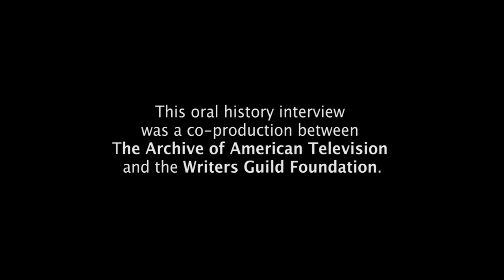John Wells on the post-Jed Bartlet era on "The West Wing" - EMMYTVLEGENDS.ORG